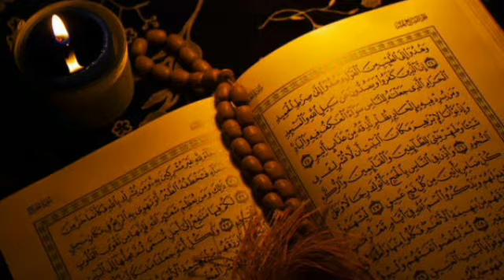PEYGAMBERİMİZE NAAT (YEŞERSİN) Mustafa Aydın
Peygamber efendimize naat (Yeşersin) Mustafa Aydın